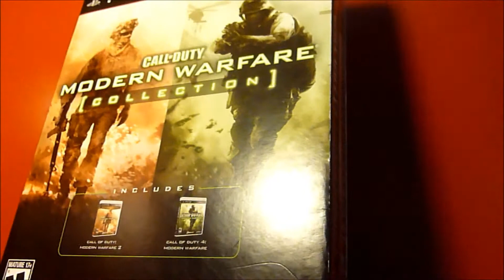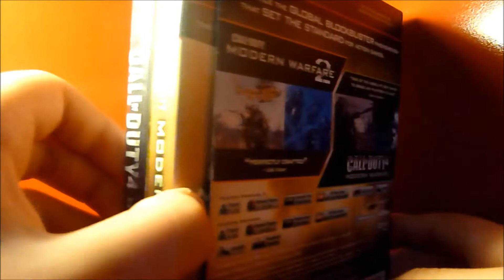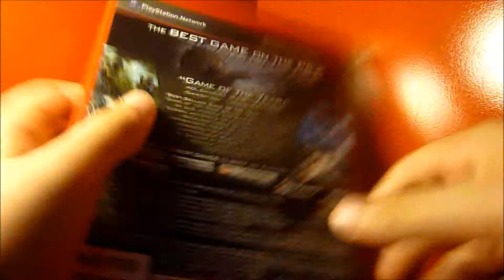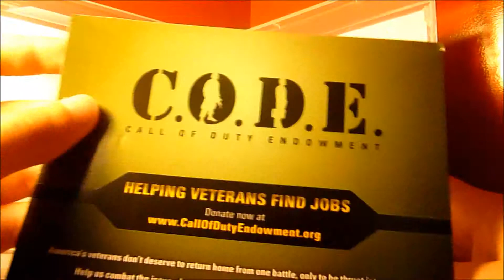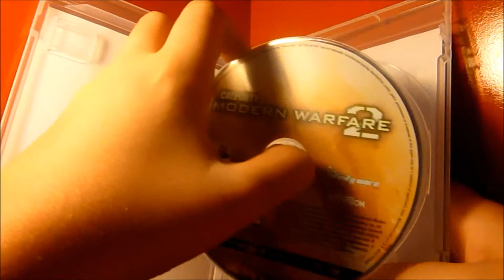Unboxing Modern Warfare Collection - En Español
hola chicos como estan! hoy les traigo un unboxing completo de esta edicion especial que trae al cod 4 y al mw2 en un solo paquete! si les gusto suscribanse para mas y dejen su like gracias!